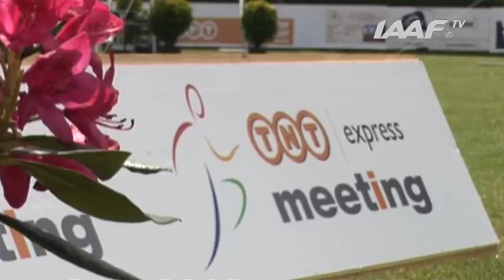Combined Events - TNT-Fortuna Meeting Kladno 2013